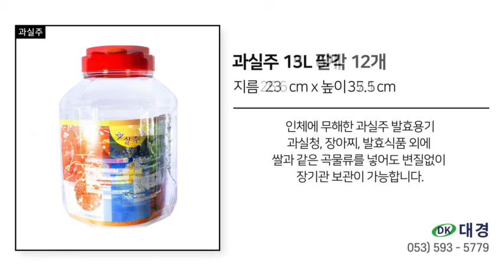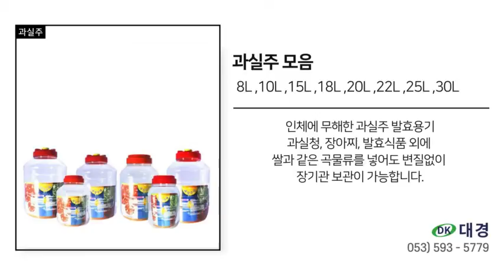페트병 과실주 오미자용기 매실용기 복분자용기 보관용기 저장용기 담금주병 담금주용기